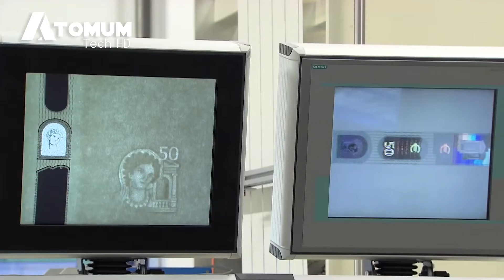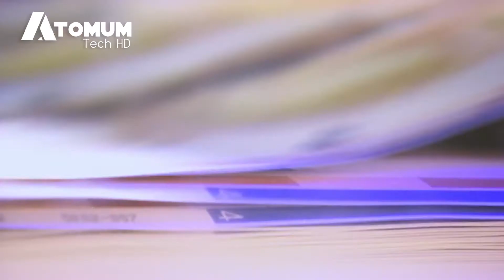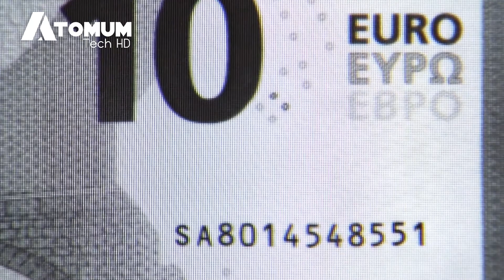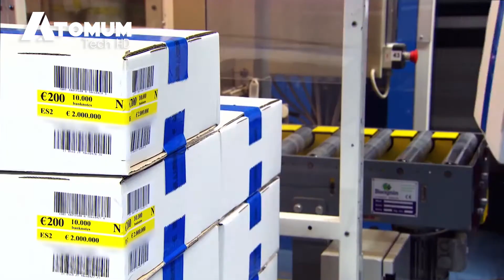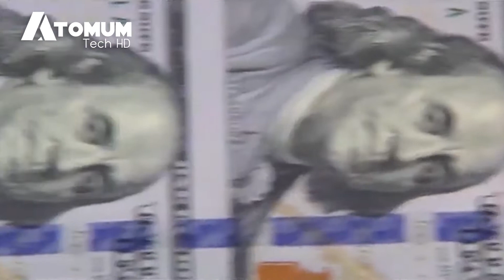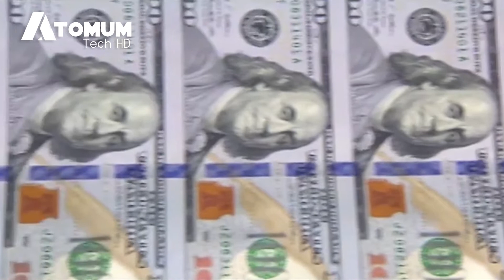Discover How Money Is Made - Full Modern Money Printing Process - New Euro and Dollar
Discover How Money Is Made at United States and Europe.
How do they make money In Factory!

In Today's Episode you'll see Amazing Money Printing Factory and How Coin Is Made. This is the Most Interesting Manufacturing Processes.

Modern money printing is a complex process involving highly qualified craftsmen, specialized equipment and a combination of time-consuming printing processes combined with sophisticated technologies.

Recent new $5-$100 designs feature comparable pictures and historical figures to earlier notes but incorporate subtle background color that makes it harder to falsify banknotes.

The safety features include a visible portrait watermark when held to the light. There are two numeric watermarks with $5 marks, an improved safety thread that glowed in ultraviolet light, micro prints and a 3‑D security ribbon on the new $100 bills.

I will follow your request as soon as reading.